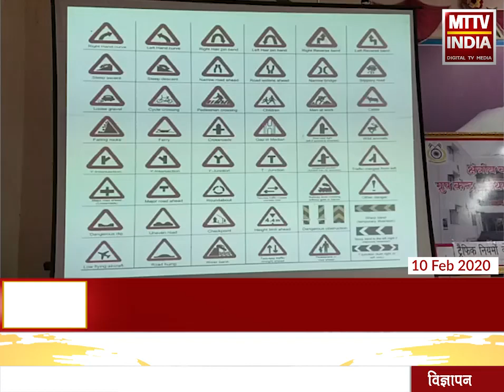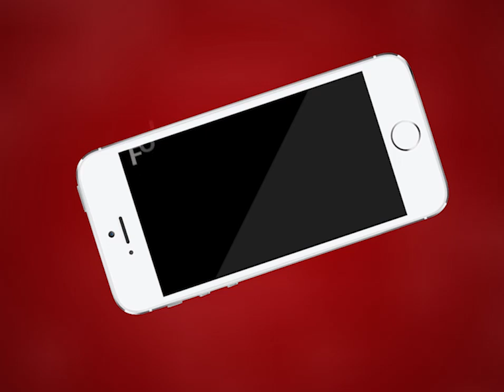AJMER NEWS | 31वां राष्ट्रीय सड़क सुरक्षा सप्ताह का अंतिम दिन | MTTV INDIA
31वां राष्ट्रीय सड़क सुरक्षा सप्ताह का अंतिम दिन
राष्ट्रीय सड़क सुरक्षा सप्ताह 4 से 10 फरवरी तक हुआ
सीआरपीएफ जीसी 1 में नुक्कड़ नाटक कर ट्रैफिक नियमों के बारे में दी जानकारी